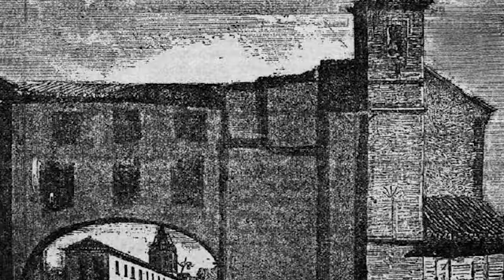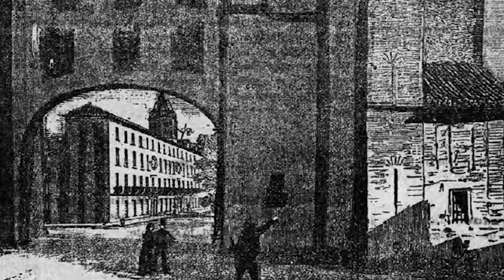El incendio de la Academia de Ingenieros de Guadalajara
La Academia de Ingenieros Militares de Guadalajara fue una institución que se mantuvo a la vanguardia de los avances técnicos de la época. Hace ahora 100 años, un terrible incendio supuso el principio del final en la ciudad. El libro de José de Luis Alegre, cuenta la historia de este edificio singular que supuso la "belle epoque" de la ciudad.